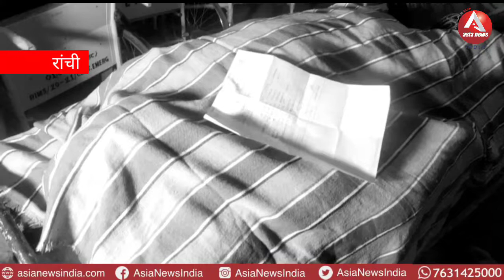रिम्स में आखिर क्यों करना पड़ रहा है डेड बॉडी का इंतजार, देखिये अबूजर गफारी की स्पेशल रिपोर्ट।